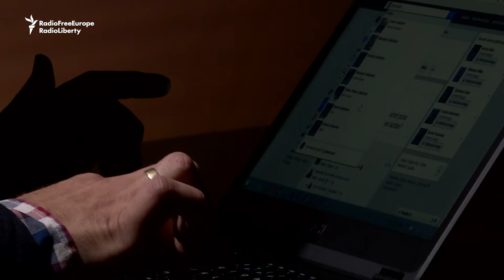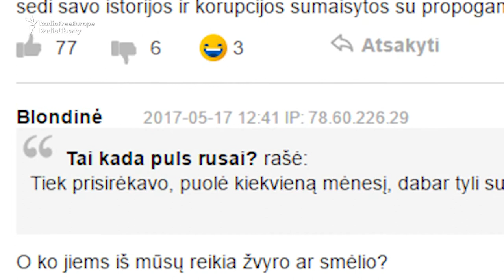Baltic Elves Fight Kremlin Trolls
They call themselves "elves" -- hundreds of volunteers countering pro-Kremlin trolls who spread propaganda and disinformation online in the Baltic states. (RFE/RL)